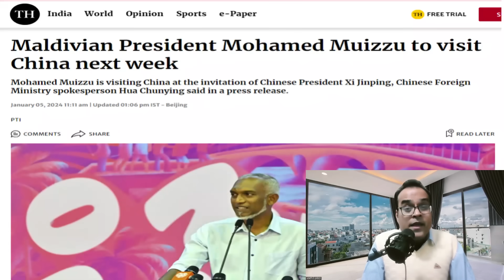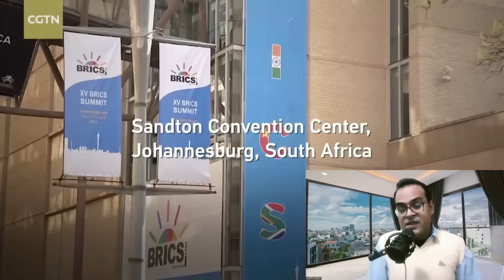मुइज़्ज़ु की चीनी यात्रा कैंसिल? Maldivian President Mohamed Muizzu to visit China next week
Topic - Waaree Renewable Technologies Board To Consider Stock Split; Shares Rise 10%
Renewable energy stock jumps up to 10% after company’s board to consider stock split
Waaree Renewable surges to record high, board to consider stock split on January 20
Nestle India struggles on stock market, shares drop 2% after 1:10 stock split; price is...
Maldives: Protest outside Chinese embassy against Beijing's treatement of Muslims
Maldivian President Mohamed Muizzu to visit China next week